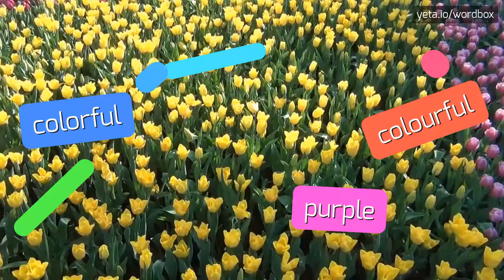CALHOON - HOW TO PRONOUNCE IT!?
Watch how to say and pronounce "calhoon"!